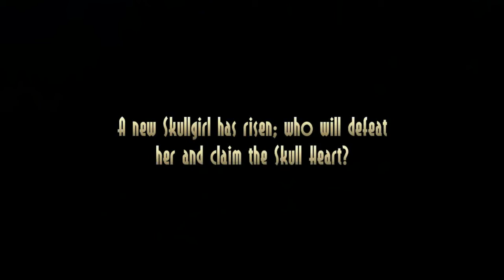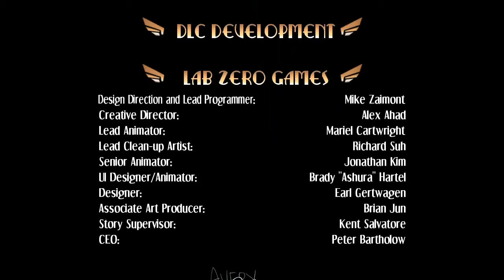Skullgirls Encore ep.4-Painwheel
A life taken for the sake of experimentation...taking back control and getting revenge